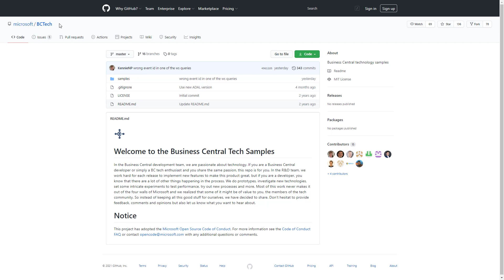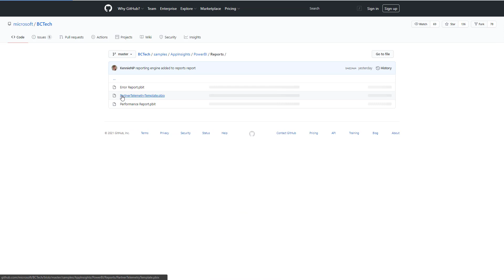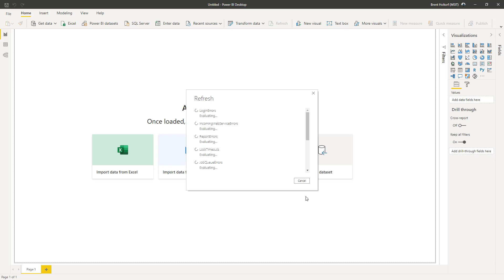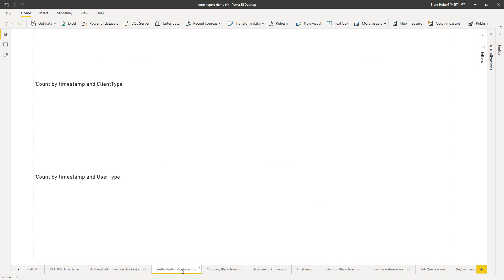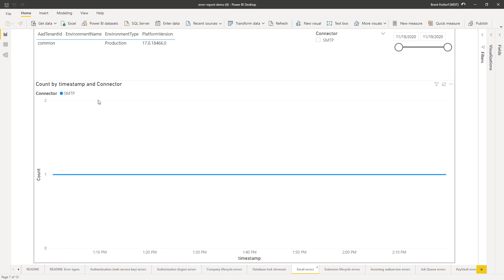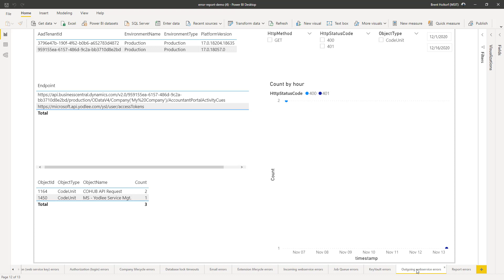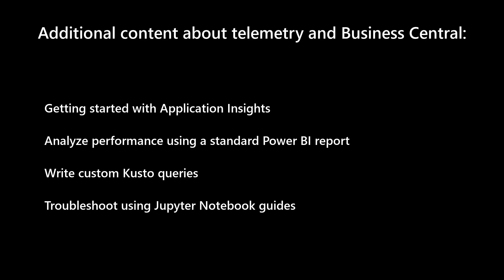How to triage errors using Power BI report I Dynamics 365 Business Central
In this video, learn how to use a standard Power BI report and telemetry data emitted by Microsoft Dynamics 365 Business Central and extensions to triage errors.